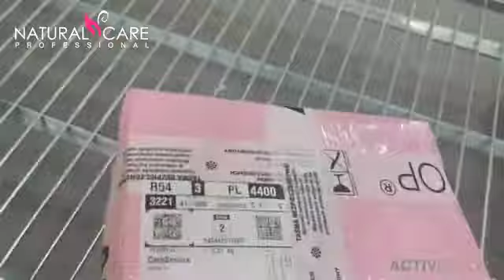Natural Care Professional Company Philosophy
Οι συνεργασιες μας παντα φροντιζουμε να ειναι στρατηγικες!
-80 Παγκοσμια brands✅
-11 000 προιοντα & εξοπλισμος✅
-Πανω απο 30.000 τετραγωνικα logistics ✅
-150 Νεες αφιξεις σε εβδομαδιαια βαση ✅
- Οργανωμενο δικτυο μεταφορων με καθημερινες παραδοσεις 7 ημερες την εβδομαδα ✅✅
- Καναλι διανομης με πανω απο 75.000 συνεργατες σε ολη την Ελλαδα-Βουλγαρια-Κυπρο ✅
- Συντομα τα νεα μας logistics σε στρατηγικα σημεια στην Ελληνικη περιφερεια🇬🇷
1)Βασιλέως Αλέξανδρου 3 Περιστέρι - 📷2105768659
2)Αλέκου Παναγούλη 8 Νέα Ιωνία -📷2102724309
3)NEO Κατάστημα Θησέως 162 Καλλιθέα -📷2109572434
📷Τηλεφωνικό κέντρο παραγγελιών